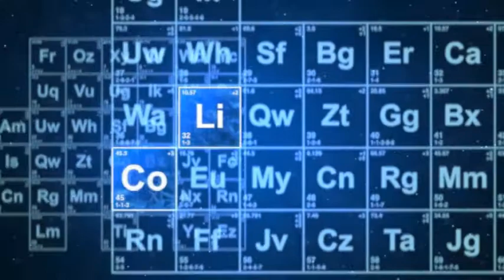The Wooden Face Upgrade Part 1